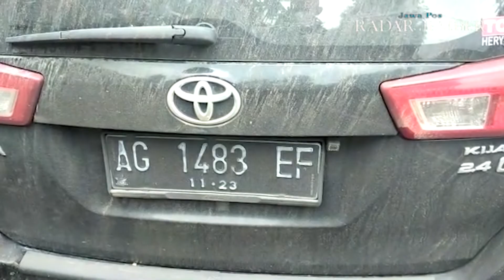Kakek Cabuli Siswa SD - RADARJEMBER.ID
Langganan selalu koran Jawa Pos Radar Jember.
Dapatkan update informasi terbaru dan teraktual di